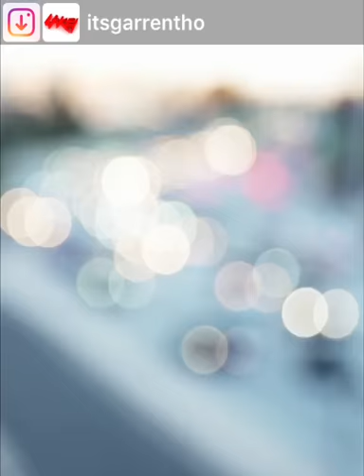Garren Lake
Song: I’ll show you by Justin Bieber